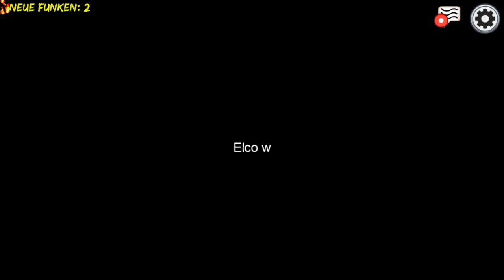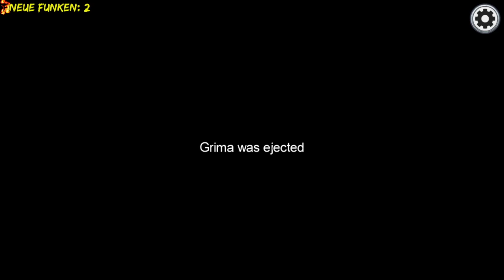Die Essenz der Crewmate Jagd! Among Us! [German]